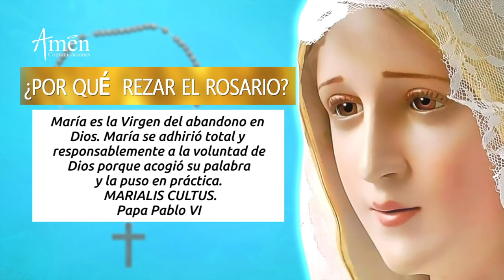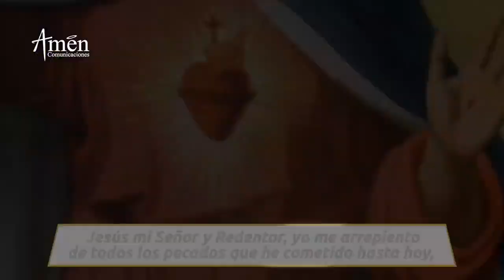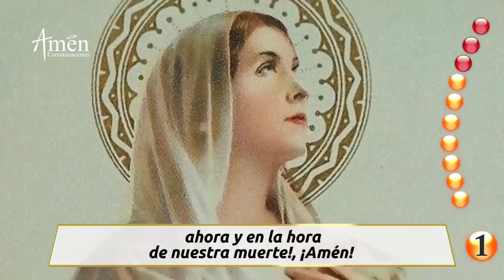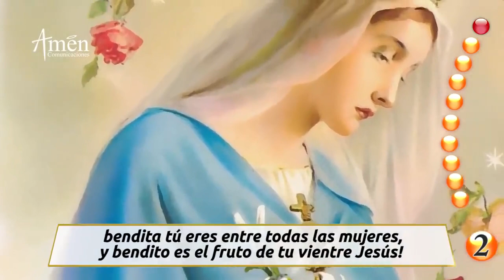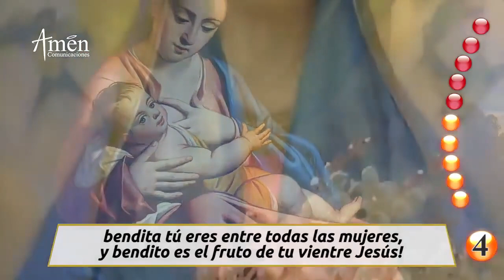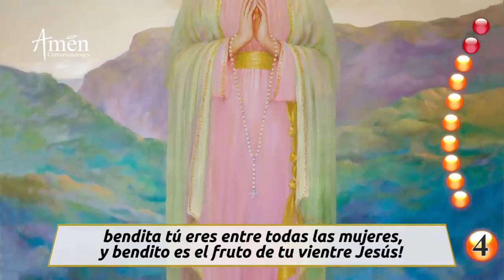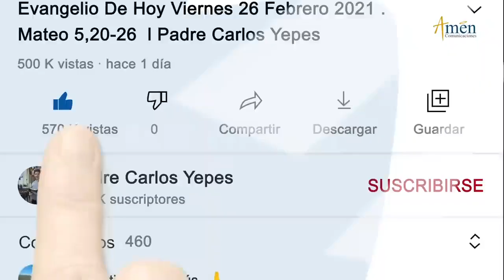Santo Rosario de hoy l Martes 09 de Noviembre 2021 l Misterios Dolorosos l Padre Carlos Yepes